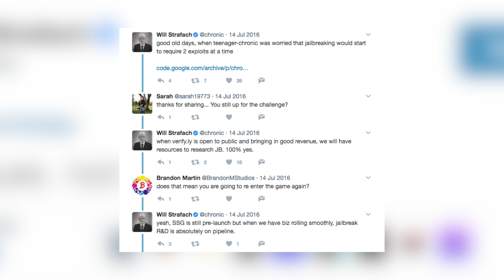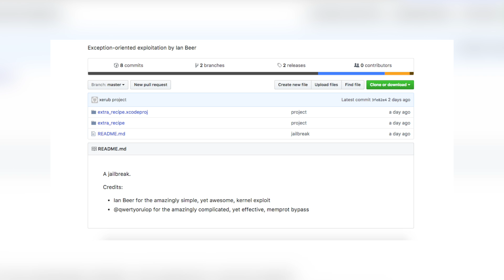iOS 10.3.1 Jailbreak Update: Legendary Jailbreak Team Returning? iPhone 7 Jailbreak, Pangu | JBU 33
iOS 10.3.1 Jailbreak Update: Legendary Jailbreak Team Returning? iPhone 7 10.0.x Jailbreak, Pangu Remains Quiet | JBU 33

While Pangu continues to remain silent about any type of jailbreak release, we get a hint at a legendary jailbreak/dev team returning to the scene.

We are also continuing to see progress on the iPhone 7 jailbreak thanks to extra_recipe. The jailbreak is now compatible with the iPhone 7 running iOS 10.0.x - 10.1.1!

Shout out to these awesome Patrons!

▬ STAY UP-TO-DATE! ▬